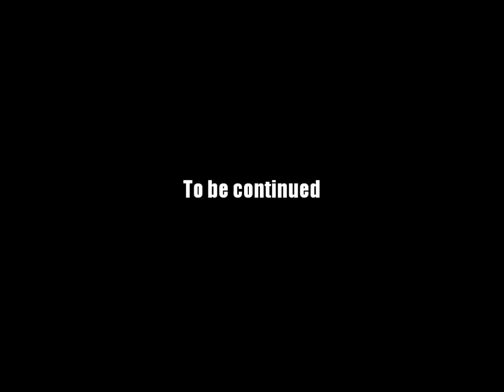AQ Worlds "Lode Me Up" (Quest)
Quest:Lode Me Up

NPCs:Cysero

Monster List:Gargoyle

Turn in:Loadstones x5

Equipment Won:None